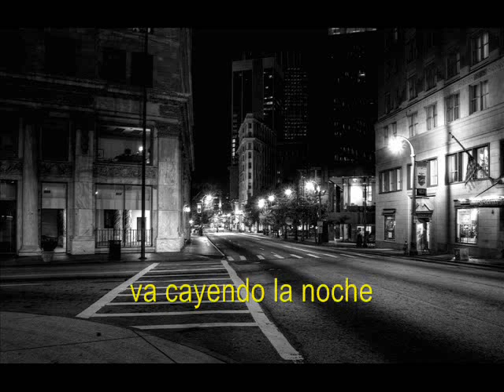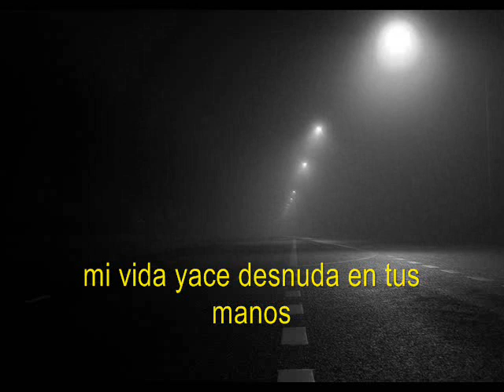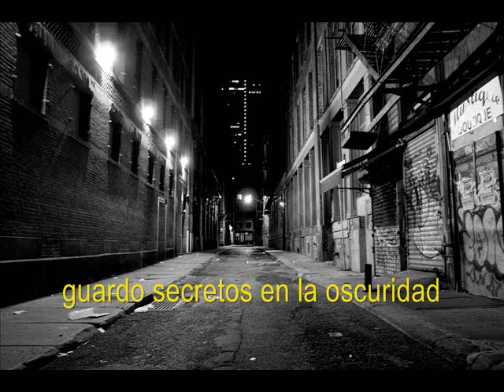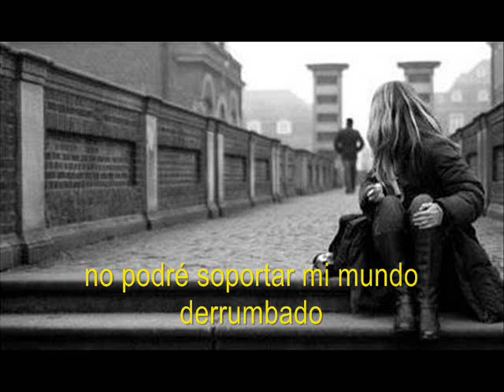Eric Martin - Secrets In The Dark (AOR - Subtitulado al español)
Canción de 1985, bajo la batuta del cantante de Mr Big.